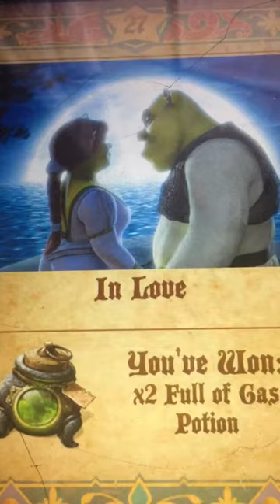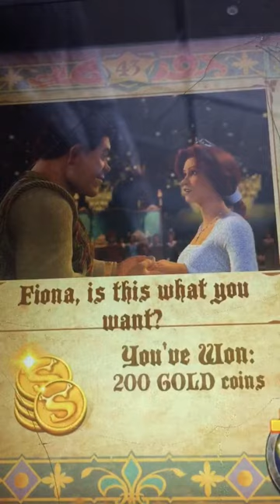Pocket Shrek - Shrek Sticker Story Book - (Shrek 2)